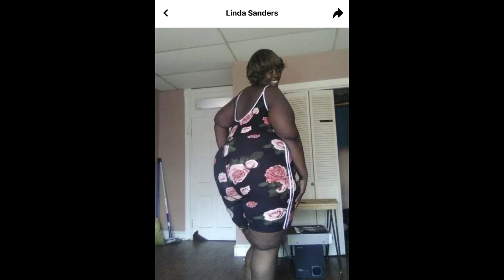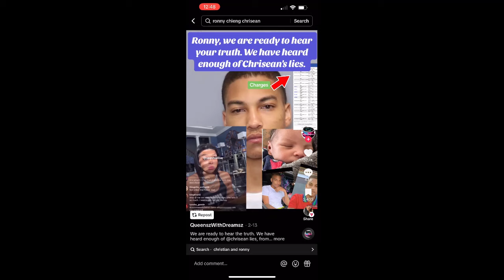CHYNA UNIQUE DORSEY CHRISEAN'S SISTER IS BACK AT IT AGAIN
CHYNA (UNIQUE DORSEY)CHRISEAN'S SISTER IS IN THE BLOGS AND IT'S  GETTING SPOOKY